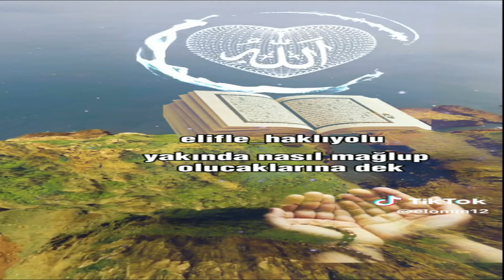Rabbim İsrailli helak eyle inşallah 🤲😥